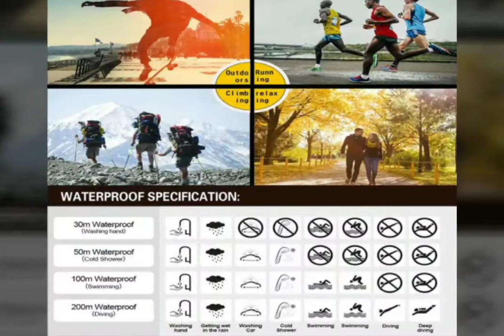Sen Elvin Military Grey & Black Digital Watch For Men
Sen Elvin offers a wide range of models ranging from professional to classic watches to suit any wrist. Explore the Sen Elvin collection by selecting your favourite models, materials, bezels, dials and bracelets to find the watch that was made for you.